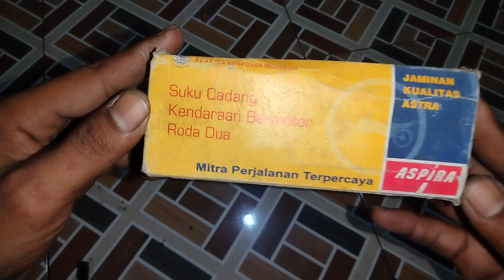review stang seher connecting rod gl pro neotech Megapro new old Primus-tiger original Aspira